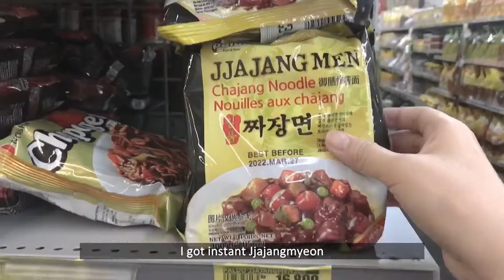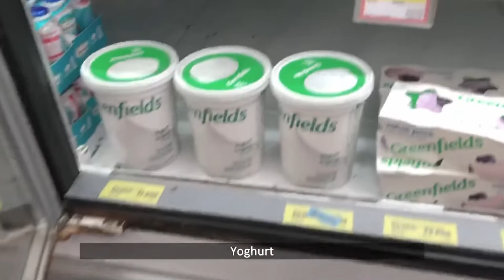vlog | Dinner at a Restaurant, Going to Flower Market 💐, Grocery Shopping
Hello everyone, moonee's here 😊
This is my very first vlog, I hope you guys like it and enjoy it.
In the future I will upload vlogs every 2 weeks (hopefully), follow along, okay?
Thank you everyone, have a great week ahead 😊